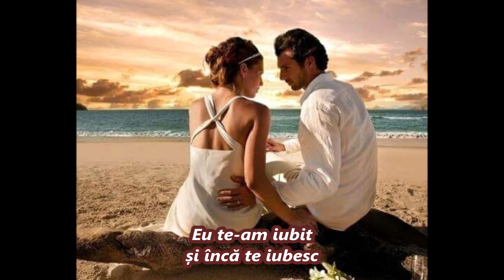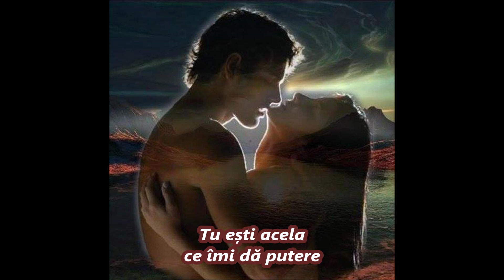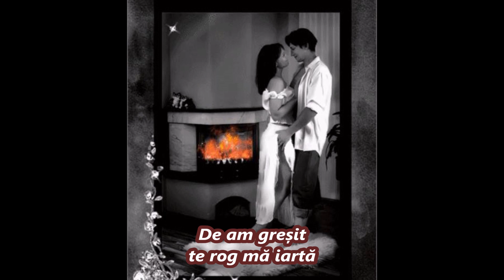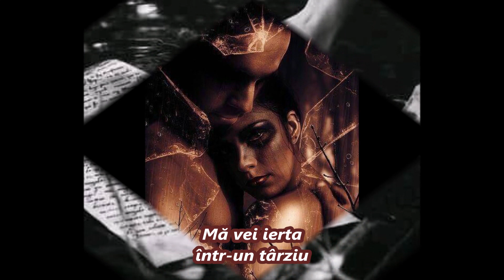Voi scrie mereu despre iubire Suflet Pereche Maria Ioana MIM Autor Maria Hotea